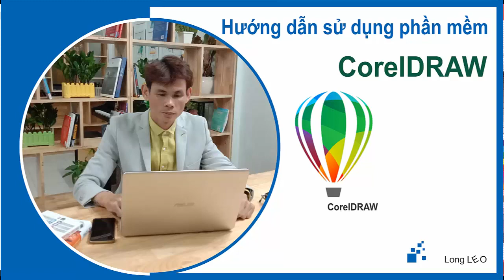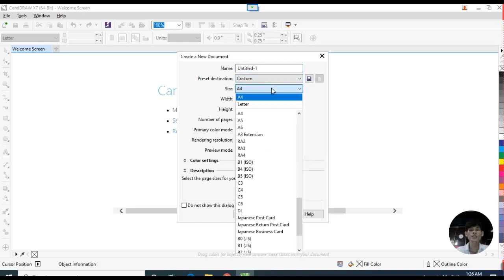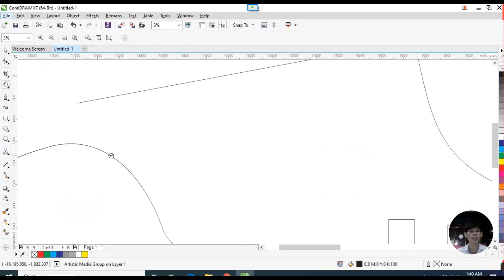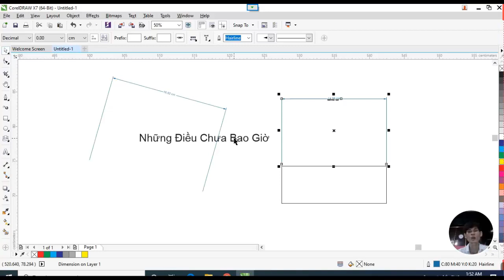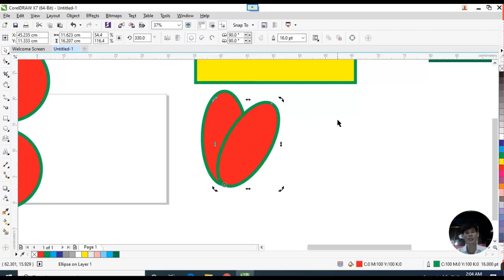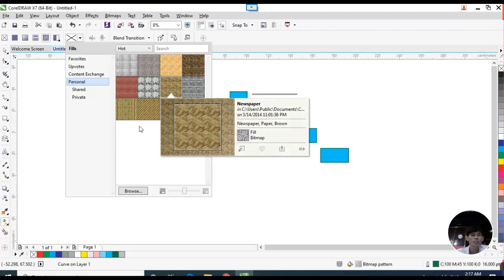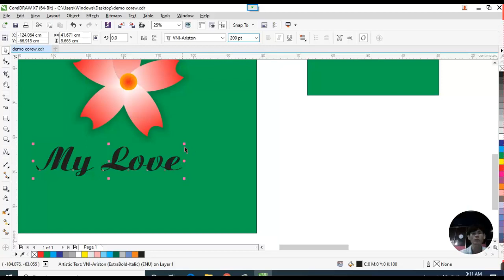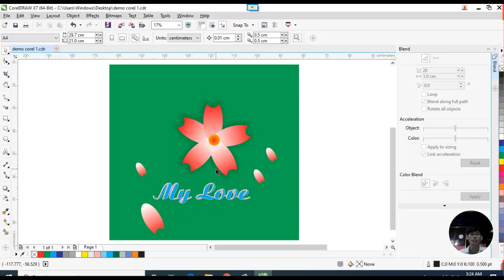Hướng dẫn sử dụng CorelDRAW đơn giản dễ hiểu | Cách sử dụng Corel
Hướng dẫn ử dụng CorelDraw chi tiết để bạn có thể dễ dàng thao tác làm chủ phần mềm corel ứng dụng trong thực hành và công việc thực tế.